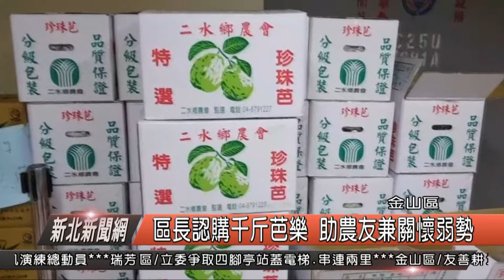區長認購千斤芭樂 助農友兼關懷弱勢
彰化縣芭樂生產過剩，產區一台斤賣價跌到剩下個位數，而新北市與彰化縣進行縣市合作，推動吃當季、吃當地理念，在市長侯友宜的推動下，新北果菜市場舉辦國產芭樂揪團購的活動，活動一發起金山區長立即響應，認購上千台斤的芭樂今（12)日要來送給弱勢民眾，就連第一線為民服務的里長也收到區長的芭樂，讓里長服務里民更加賣力。

金山區公所社文課長張瀞文指出，區長認購15公斤一箱，共計四十二箱的彰化芭樂，要來與弱勢家戶分享，考量到水果不耐久放，社會人文課同仁也趕緊通知區內五大生活津貼關懷家戶前來區公所領取，從上午九點開始發送，預計下午就會發送完畢，希望趁新鮮把這份善心分享給弱勢族群們。

金山區長陳國欽表示，響應市府與彰化縣縣市合作，揪團購讓芭樂下架，買了42箱的芭樂要跟區內的好朋友分享，趁著水果新鮮趕緊邀請弱勢民眾前來領取，並且也親至現場給予民眾關懷與加油打氣，希望這一份幫助農民的力量還可以轉化成為弱勢族群的鼓舞，讓農民收成不浪費，也為弱勢族群補充水果養分。